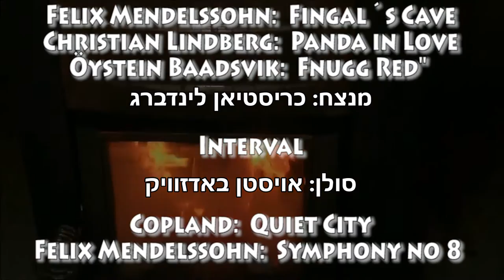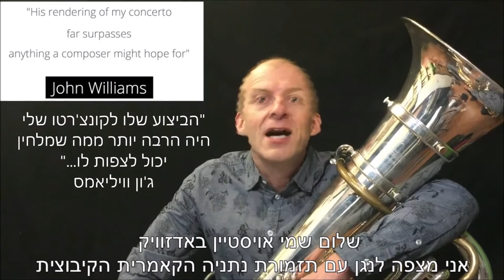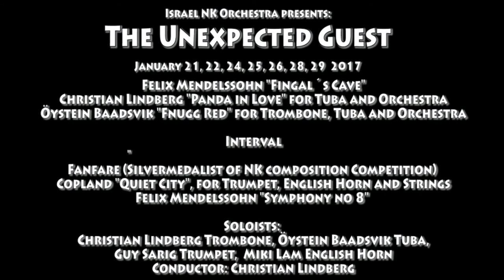The Unexpected Guest: Christian Lindberg, Israel NK Orchestra & Øystein Baadsvik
Publicerades den 30 apr. 2016

Christian Lindberg, new Music Director of Israel NK Orchestra introduces the 4th programme of his first season. "The Unexpected Guest" Soloists Öystein Baadsvik, Tuba Miki Lam, English Horn, Guy Saarig, Trumpet

Publicerades den 9 nov. 2014

Christian Lindberg conducts RTÉ National Orchestra of Ireland, Norrköping Symphony Orchestra, Taipei Symphony Orchestra, Artcic Philharmonic Orchestra in Beethovenfest, Valudden Triathlon, Taongphoria with Roland Pöntinen and Jens Lundberg

Future guest conducting engagements include conducting debuts with the Royal Liverpool Philharmonic Orchestra, Royal Stockholm Philharmonic Orchestra, Hessischer Rundfunk, Gothenburg Symphony Orchestra, Aarhus Symphony Orchestra, Düsseldorfer Symphoniker, Sönderjylland Symphony Orchestra, Simon Bolivar Orchestra, Kobe Chamber Orchestra Japan. Futrermore he received re-invitations from the RTE National Symphony Ireland, Nürnberger Symphoniker, Brazil National Theatre Orchestra, Royal Flemish Philharmonic Orchestra, Swedish Chamber Orchestra, Targu Mures Symphony Orchestra, The Royal Norwegian Navy Band, Orquestra Simfònica del Vallès Barcelona, Riga Sinfonietta, Norrköping Symphony Orchestra, Veästerås Sinfonietta, Nordic Chamber Orchestra, Stockholm Sinfonietta, Swedish Wind Ensemble, Nordic Chamber Orchestra and Gävle Symphony Orchestra.

Christian Lindberg is Principal Conductor and Artistic Advisor of the newly established Norwegian Arctic Philharmonic Orchestra. During his first year in this position Christian Lindberg made his opera debut with a production of Carmen. He took the orchestra on international tours such as a visit to the new Mariinsky Concert Hall in St Petersburg where Christian Lindberg conducted Tchaikovsky Symphony No. 5, invited by Valerij Gergiev and on a major tour of China. Christian Lindberg and the orchestra were also booked for a big tour of Japan which had to be postponed due to the tsunami catastrophe.

Plans for the upcoming seasons with the Norwegian Arctic Philharmonic Orchestra include a new production of La Boheme, as well as major tour with a programme called "Arctic Light". The orchestra will record Tchaikovsky symphonies as well as new works by Lindberg, Ness and Baadsvik on BIS records. In 2014 the orchestra will inaugurate its new Concert Hall in Bodø, Norway with an exciting programme including a world première of a work commissioned for this occasion.

Christian Lindberg's latest orchestra recordings on BIS -- Pettersson symphonies 1 & 2 with Norrköping Symphony Orchestra, Lindberg conducts Sandström with Iceland Symphony and music by Norwegian composer Ole Olsen with the Arctic Philharmonic Orchestra -- have received highest international critical acclaim. His recording of symphonies by Allan Pettersson was awarded the prestigious "RESMUSICA CLEF" by the renowned French classical music magazine.
Kategori: Musik Kategori Musik Licens Standardlicens för YouTube

    Kategori
        Musik
    Licens
        Standardlicens för YouTube